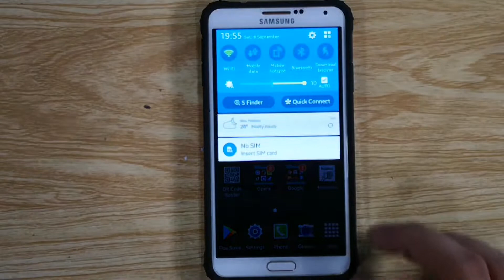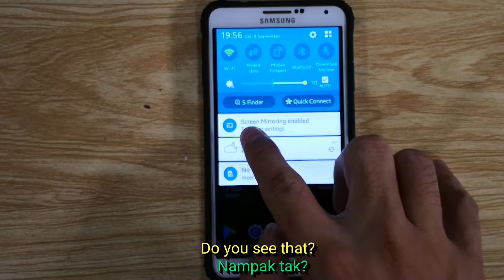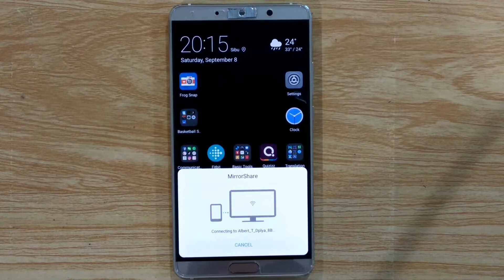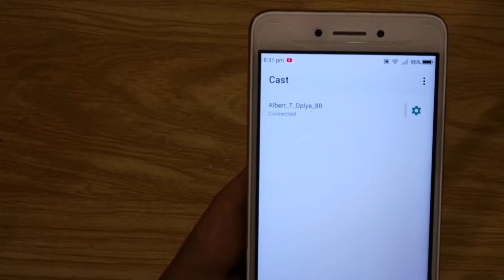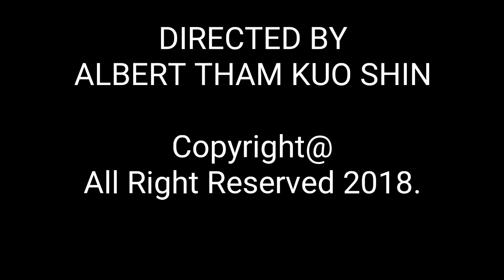Wireless Display Adapter Setup Tutorial (Mandarin)